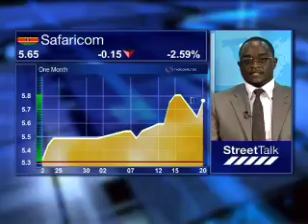20 April - Kenyan Markets - Gregory Waweru - Kestrel Capital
Eleni Giokos speaks to Gregory Waweru from Kestrel Capital looking at:
Closure of European Airspace
Kenya Airways
Cement Sector